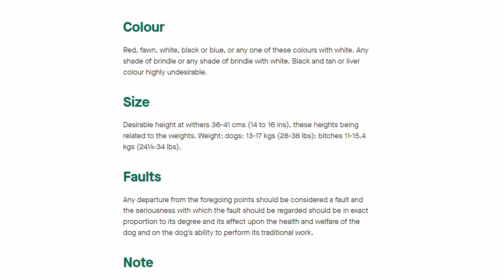MINI STAFFY: What is the Smallest Staffy?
Is there such a thing as a mini Staffy? What is the smallest Staffy? We answer these questions in today's video. 🐕

Miniature versions of dog breeds have been on the rise, so it's only natural to wonder if mini Staffies exist.

There have been claims of mini Staffies, pocket Staffies, and short-legged Staffies. Many breeders make these claims, but the truth is, mini Staffies don't exist.

Most of the time, a Staffordshire Bull Terrier has been crossbred with a smaller breed, such as a Jack Russell, and the puppies look enough like a Staffy to market them as such.

Do not be fooled.

As of right now, there are no officially recognised miniature Staffies, and even if your Staffy is a little shorter than average, they're still a purebred Staffordshire Bull Terrier. 🐾